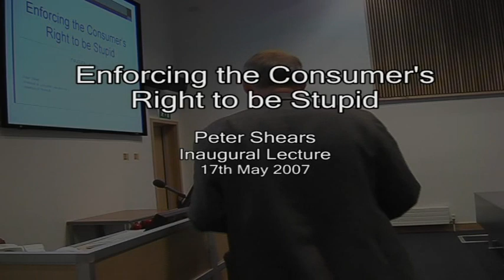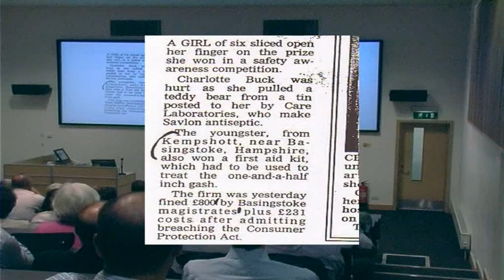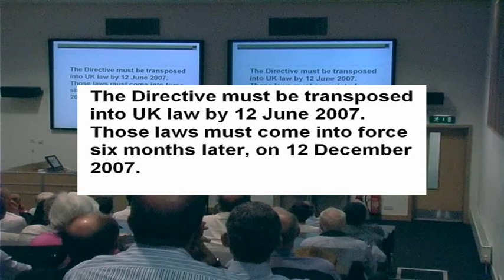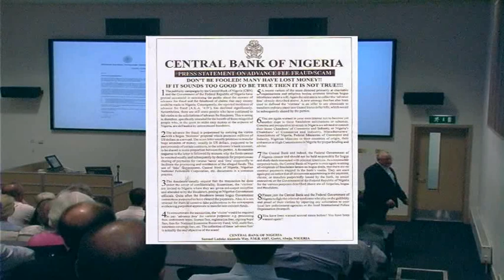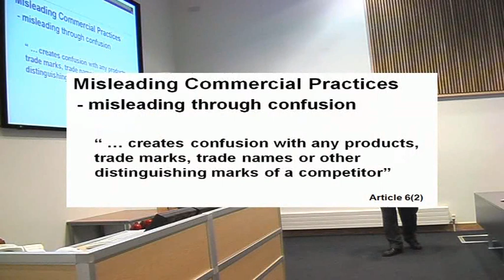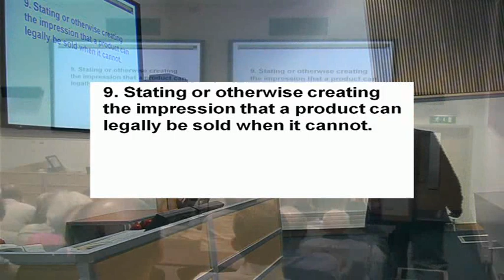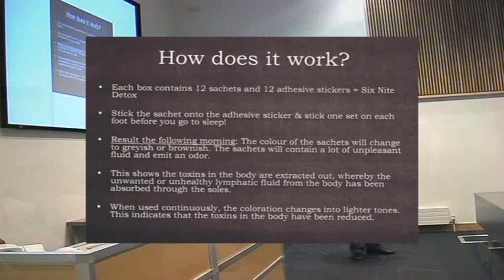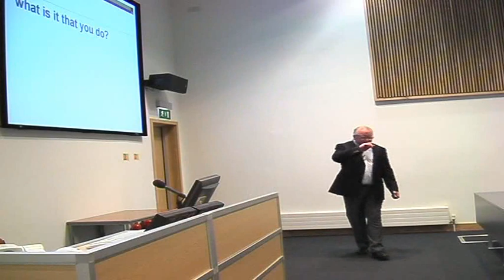Enforcing the Consumer's Right to be Stupid - Professor Peter Shears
Professor Peter Shears inaugural lecture delivered in 2007 is a memorable observation of Consumer Rights delivered in his engagingly wry style.